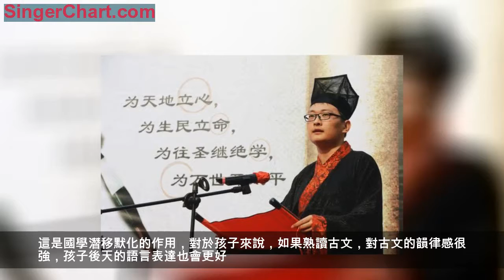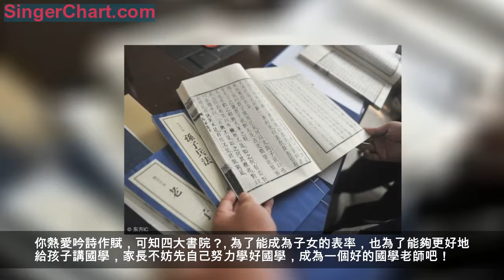國學，是孩子必不可少的學問！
一群充滿朝氣的中學生，身穿漢服、頭戴禮帽，舉手宣誓、鞠躬感恩父母……這是某中學的「成人禮」儀式的現場，以國學文化為元素，即傳統又新穎。
孔子學院從2004年成立第一所至今，全球超過123個國家和地區在大學建立了465所孔子學院和713個孔子課堂。
近年來，國學再掀學習熱潮，就連《人民日報》都曾整理過不得不知的國學常識100題，可見國學備受社會關注。

說到這裡，可能有人會問：國學為什麼會再次掀起學習熱潮？我們為什麼要學習國學呢？
還記得董卿在《中國詩詞大會》上驚艷四座的表現，她對名言佳句的信手拈來，接梗救場時的從容不迫，正是來自她的幼時海量的國學閱讀，國學自小就滲進了董卿的骨子裡。
這是國學潛移默化的作用，對於孩子來說，如果熟讀古文，對古文的韻律感很強，孩子後天的語言表達也會更好。
縱觀這幾年教育改革的重點，幾乎都落在了語文身上。因為只有學好語文，學生們的文化素養才會提高，才能吸取中華文化的精髓，才能擔當起復興偉大中華的責任。可以預見，在今後的語文考試中，國學常識會占據越來越大的分值比例。
「以人為鑑可以明得失，以史為鑑可以知興替」。孩子的人格，可以在父母身上學，在生活當中學，也可以在歷史裡面學。
教育有一個最大好處就是教學相長，國學教育也一樣，家長陪著孩子一起成長，會達到意想不到的效果。這不但是最好的國學教育，還是最好的親子教育！

你看過很多風景，可知三山五嶺？
你渴望回歸自然，可知竹林七賢？
你追求禪茶認識，可知十大名茶？
你熱愛吟詩作賦，可知四大書院？
為了能成為子女的表率，也為了能夠更好地給孩子講國學，家長不妨先自己努力學好國學，成為一個好的國學老師吧！
看完文章後，如果有興趣深入了解，可點擊「了解更多」進一步詳細了解相關內容。